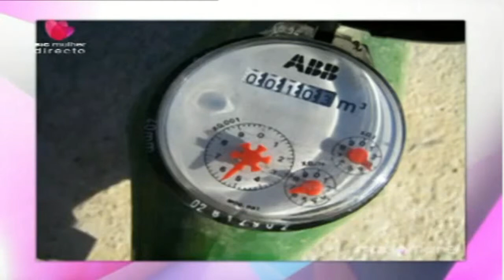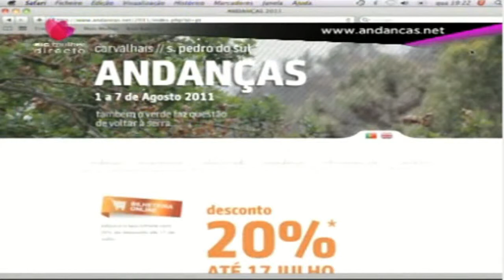Crianças e Ambiente por IM Magazine - 18 Julho 2011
BOAS NOTÍCIAS POR IM MAGAZINE com Ana Teresa Silva

Para saber mais sobre a IM Magazine, a revista online que divulga o melhor que se faz no mundo... para um mundo melhor, clique